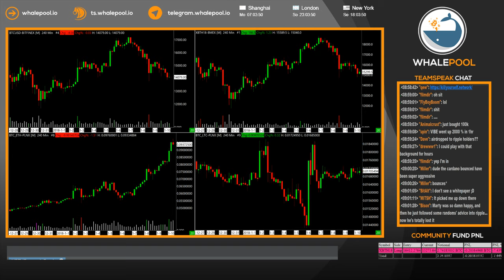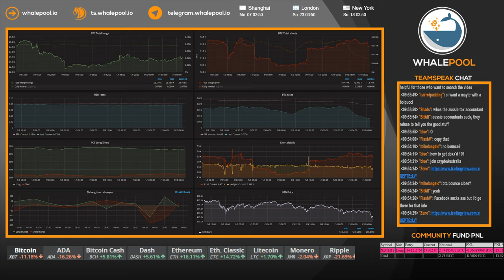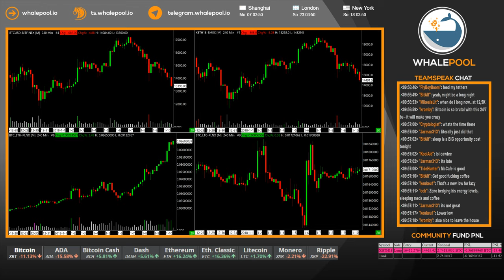Whalepool: Bitcoin / Cryptocurrency Trading Stream Jan 9 2018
Enjoy live streaming Bitcoin and cryptocurrency trading analysis from experienced traders around the world. 24/7/365

Cryptocurrency Exchanges:

From our experience, we only recommend trading on the following exchanges:

Bitcoin Futures
Bitmex - Proven track record, available in the whalepool telegram chat also. A great platform with high leverage available

Altcoins
Binance - A new comer to the altcoin scene rapidly gaining popularity for shitcoins. Run & administered by the ex-Okcoin CTO. Seems very popular with a better UI & selection than bittrex

Spot Trading BTC/Alts
Bitfinex - Proven track record. Great staff. The most liquid BTCUSD market. Find Bitfinex reps on teamspeak also.

Bitcoin Options
Deribit - A newcomer to the scene but growing rapidly. Used by Whalepool users for some time now as the prefered way to trade bitcoin options.  Ask Saj any question in telegram.

Forex/Commodity/Stocks
1broker - Without a doubt, the cheapest & best CFD platform to use with your bitcoin. Including copy trade features. Proven track record. 1broker reps also available on teamspeak

Every Sunday ~30mins Downtime for Maintenance